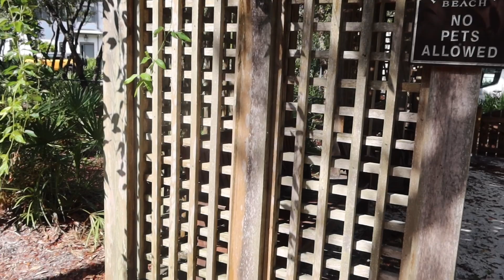They begged me to bring them here!!! 🥰🤩🤸🏽‍♀️🛝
Y’all know the vibe... 😎

We LOVE you, MeMo Tribe! 💘

PEACE! ✌🏽☮️